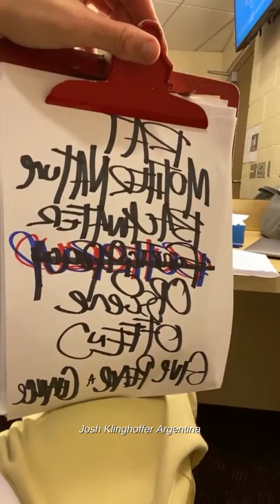Josh Klinghoffer pre & post show @ Gila River Arena (Arizona, 9/5/22)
Josh/Pluralone en Gila River Arena, en Glendale, Arizona. Lunes 9 de mayo de 2022.